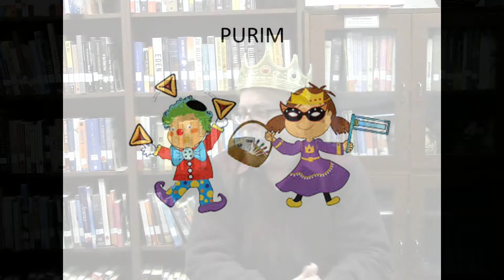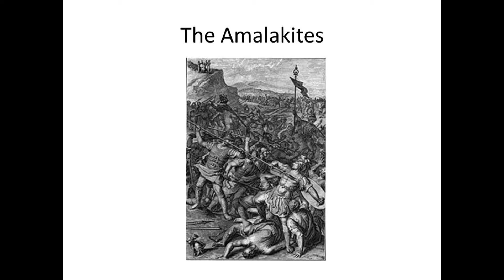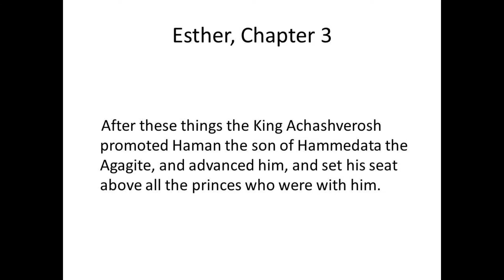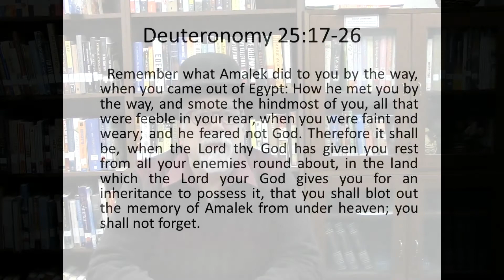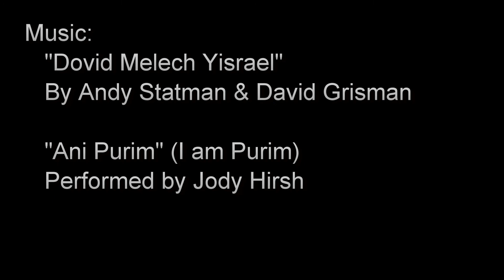A Moment of Torah: Tzav Season 3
The Harry & Rose Samson Family JCC's weekly video "A Moment of Torah."

This week's video is, Tzav - Leviticus 6-8, featuring Jody Hirsh, Judaic Education Director at the JCC.